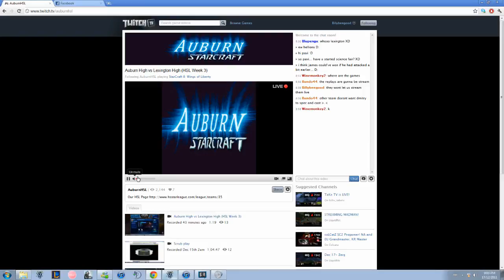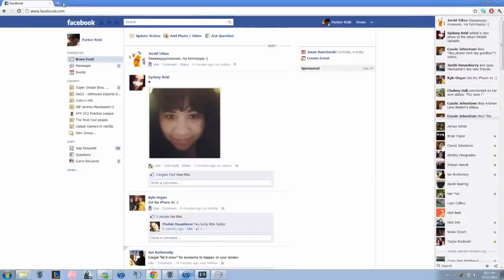Auburn High vs Lexington High (HSL Week 3) Game 2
Recorded live on December 17 at 5:03pm. -- Recorded live on Justin.tv